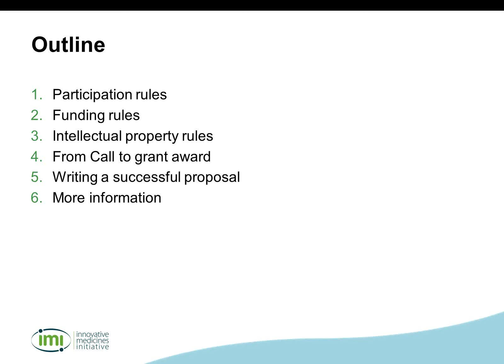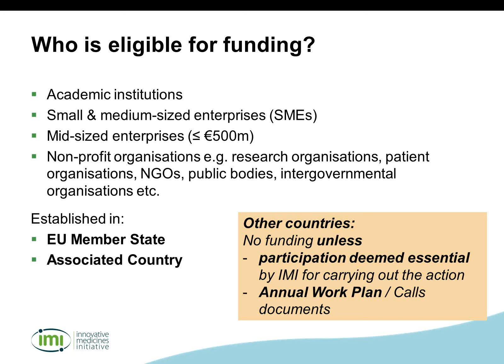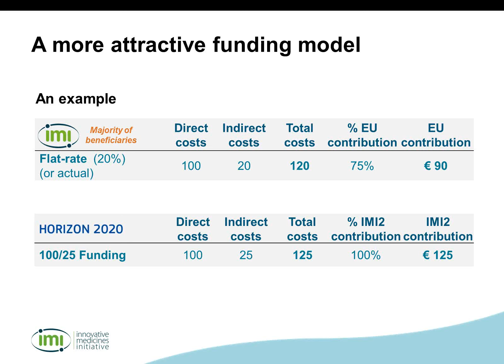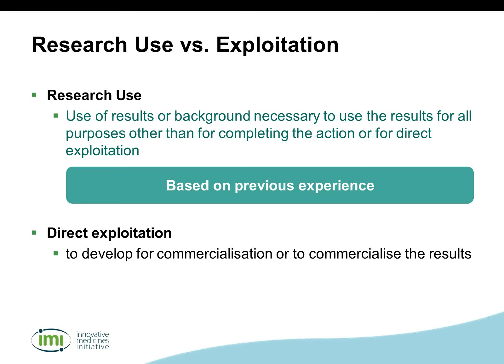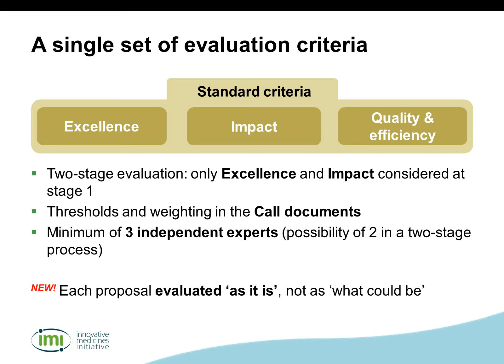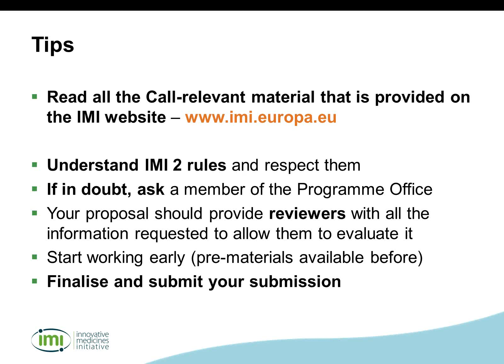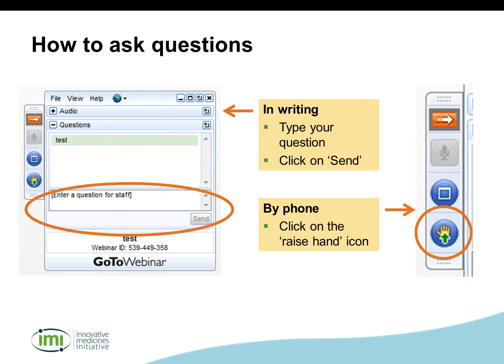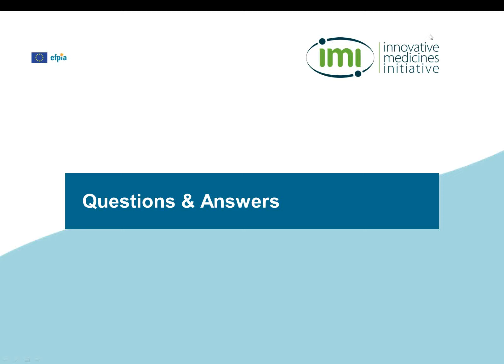IMI2 Call 5 - Rules and procedures for IMI Calls for proposals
Webinar held on 9 July 2015.